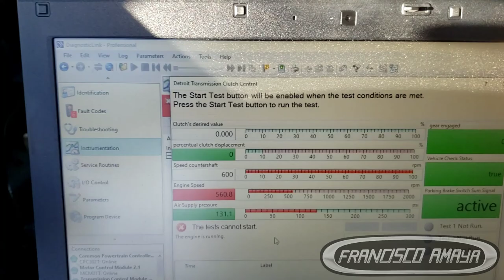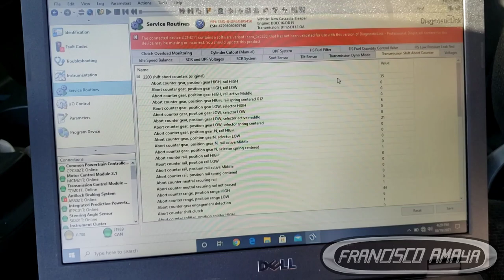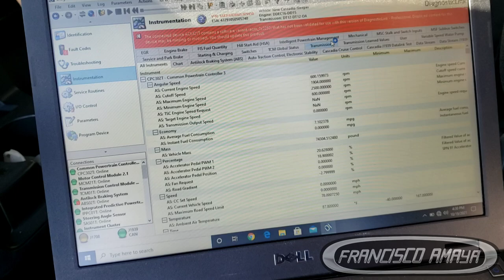freightliner cascadia DT12 automatic transmission clutch no responding problem no going into gear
WARNING!!: ⚠️⚠️⚠️

Warning!!! ⚠️⚠️⚠️
This video is just a demonstration of the labor to do to perform this job,  the results may vary.
Also, the damage found can be greater that expected and it can result in a massive engine failure.

DT12 automatic transmissions are a very important part of day by day operations of heavy duty trucks, after miles of use, the clutch and the transmission wear out causing many issues to the functionality of the system. repairs are necessary to repairs this issues.

keyworks
freightliner kenworth peterbilt international volvo mack western star cascadia coronado t660 t680 t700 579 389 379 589 vnl vn prostar lonestar
cummins isx cummins isx15 cummins n14 cummins m11 cummins isb cummins isb DD15 DD13 DD16 Series 60 caterpillar C15 3406 C13 OM 460 OM471 OM472 OM473 mercedes benz atros DD13 DD15 DD16 60 series

OR

I.E. euros

Question!?